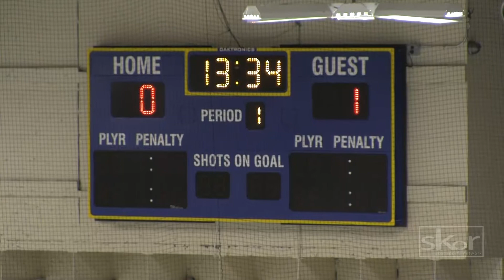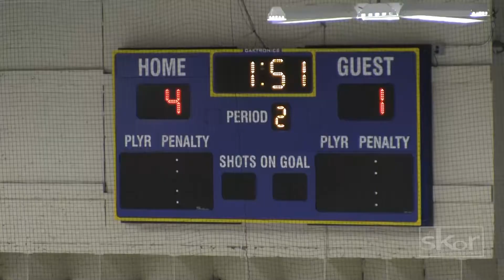SCHSHL JV Hockey | St Johns vs. Northport Huntington | 03.18.15